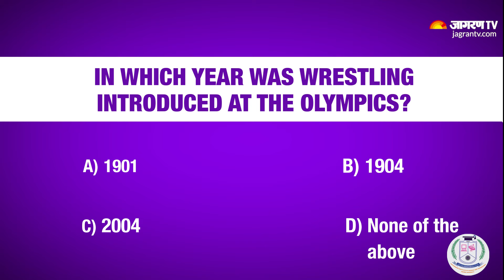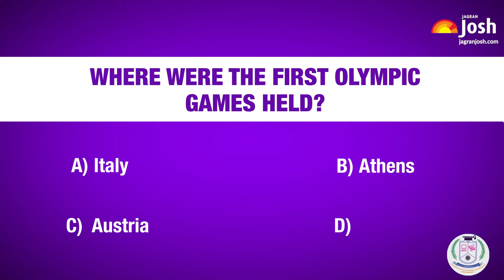Who is the only Indian Wrestler to win a Gold at the Olympics till 2016? | General Knowledge Quiz